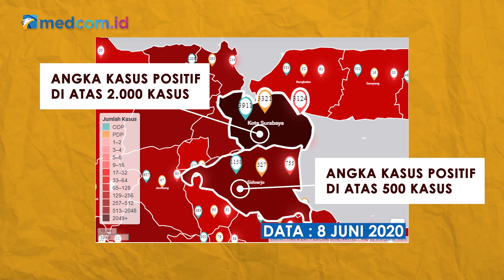[Ceki-ceki] Surabaya Masuk Zona Hitam COVID-19? Cek Faktanya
Surabaya disebut masuk zona hitam pada peta penyebaran virus korona (COVID-19) di Jawa Timur.